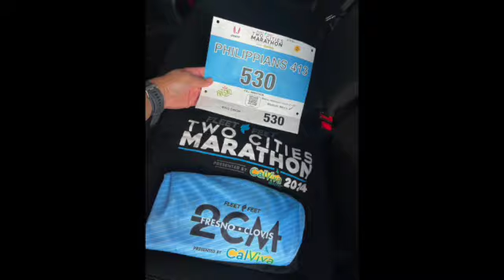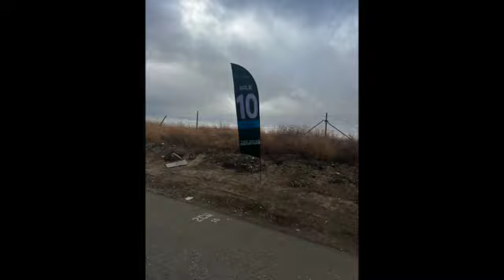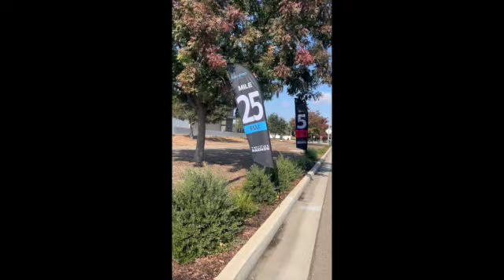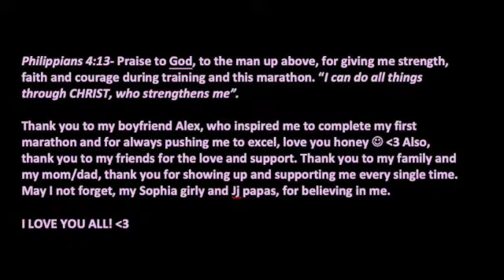✨🩷 MY FIRST MARATHON 🩷 ✨ TWO CITIES MARATHON 2024 🏃🏽‍♀️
I DID IT! My first ever marathon ran on 11/03/2024 at the Two Cities Marathon. Completed in 5:23:19 hours, with a 12:12 pace.

MIND | MILES  🩷